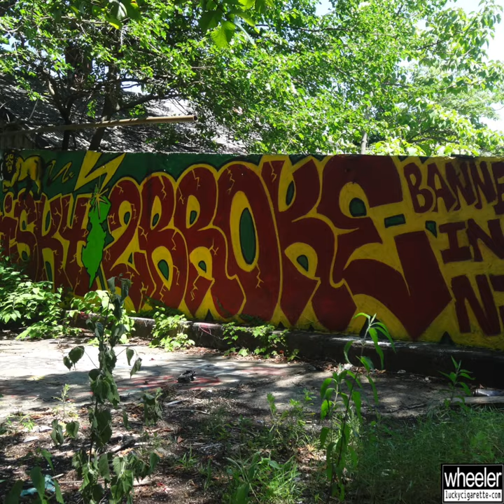Newark Graff 1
October 12, 2023 - I love Newark, New Jersey, and I love graffiti.  This Newark retrospective that I'm doing could never be complete without a post about graff.

Most of the pieces featured in this set are long gone, but you might recognize a few that have managed to persist. My usual spots in Newark are mostly on the Passaic River and along the abandoned tracks. These photos were taken primarily in the North Ward, but there's also some Down Neck/Ironbound stuff in the mix as well. Feel free to tag yourself if you see yourself. RIP Asonthedon define and all the fallen soldiers.